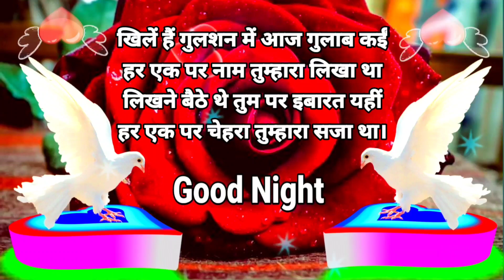Good night shayari🌹गुड नाईट शायरी🌹Good night status🌹Shayari🌹Shayari video🌹शायरी🌹shayari 💯 शायरी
Good night shayari🌹गुड नाईट शायरी🌹Good night status🌹Shayari🌹Shayari video🌹शायरी🌹Sher shayari